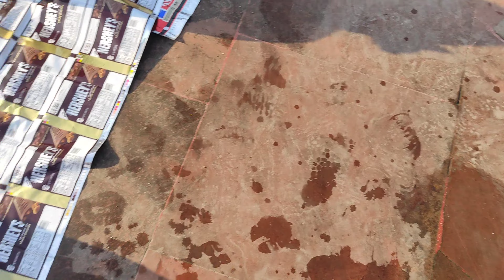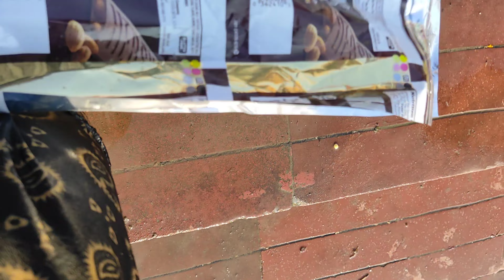Ganga Snaan | Ep12 | Uttrakhand | TourNick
Nikunj Here From Tournick

Me India Tour Pe Hun
I Would Love To Share My Journey And Experience With You All Guys So Be With Me Till End

India Tour Without Money Me Survive Kar Raha Hun
Bina Koi Paiso Ke Na Koi Support

in this video I am exploring ganga maiya